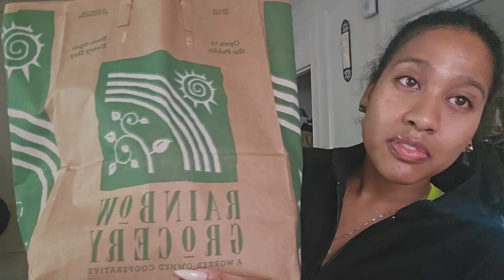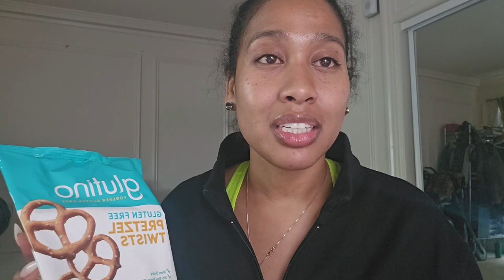ORGANIC GROCERY HAUL | BLACK SEED OIL, COCONUT OIL, FRUITS & VEGGIES....